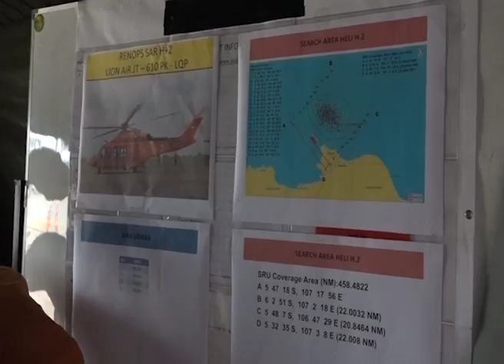DPR RI - MASKAPAI LION AIR PERLU DIEVALUASI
NARSUM : SAHAT SILABAN / Anggota Komisi V DPR RI / FPNASDEM / Dapil SUMUT II
BUDI RAHARDJO S / DIRUT Jasa Raharja